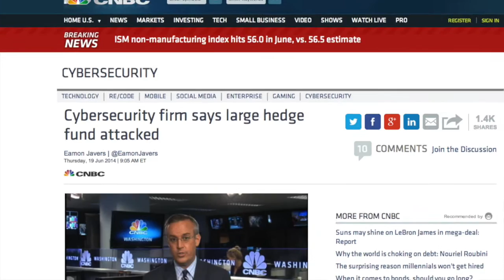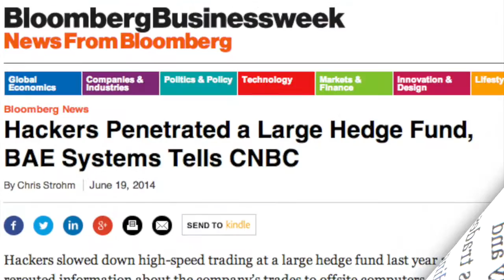BAE Systems admits hedge fund hack never happened | Graham Cluley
BAE Systems' claim on CNBC about a hacking attack against a hedge fund, which received widespread media attention, was not truthful.

Or, as the firm prefers to describe it, "incorrectly presented".